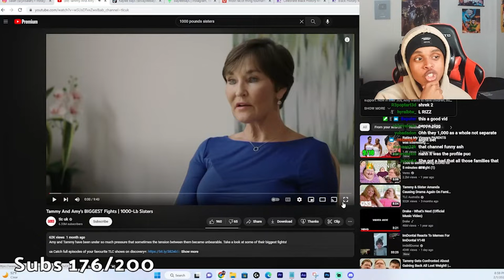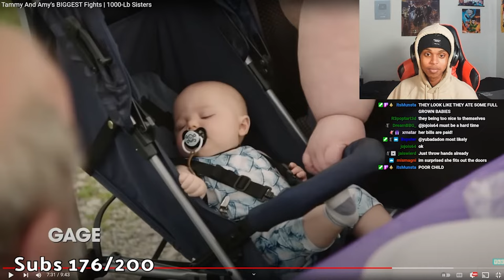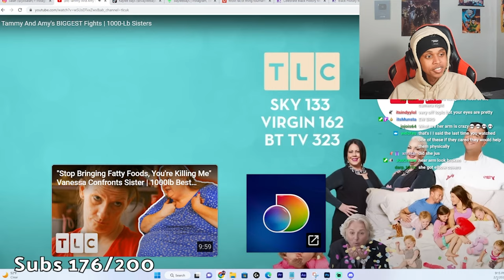YXL Salah reacts to the 1000 POUND SISTERS